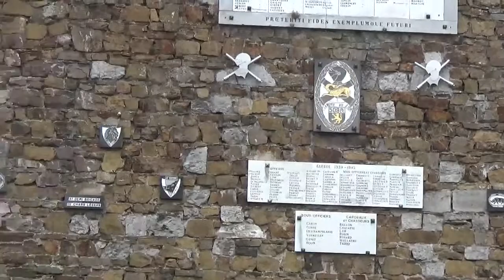1er Rallye 2CV Des barjots de la Deuche 2017 ( Villers Sire Nicole 59)